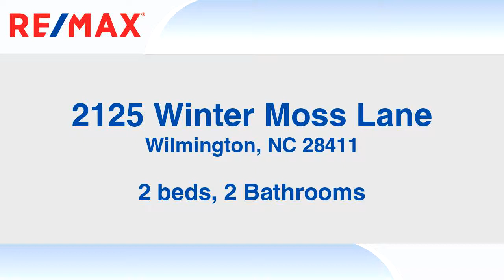Residential for sale - 2125 Winter Moss Lane, Wilmington, NC 28411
Back on the market and better than ever with a new roof, new flooring, new water heater and fresh paint, this cozy and quaint 2 bedroom, 2 bathroom cottage is located in Gordon Woods and is move in ready. Newer laminate wood flooring runs through out the home including both bedrooms. The vaulted ceiling in the open living room give the room an inviting feel and welcomes you home. The master bedroom is at the front of the home and features a walk in closet & ceiling fan.  The master bathroom has one vanity, a tub shower and vinyl flooring.  The second bedroom, located in the back of the home, comes with a ceiling fan and spacious closet. The galley style kitchen has brand new granite counter tops, looks out to the breakfast nook and is convenient to the back patio where you can set up your

Bedrooms: 2
Bathrooms: 2
Square Feet: 1015
Price: $168,500

02/03/2019 09:57:03 pm

Last modified: